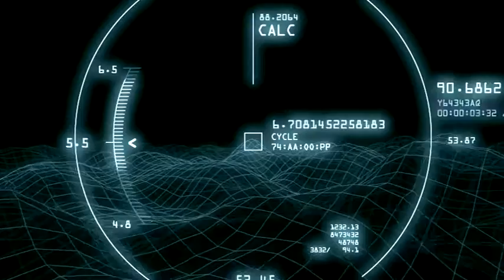Dark Moon - Teaser Trailer #1 - Fresh Ground Pictures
- Dark Moon - Teaser Trailer #1 - Like this video? Come see thousands more at the Net's largest, uncensored, completely d.i.y. music video site, BlankTV.com! We've got News, Games, Contests and the stuff that we can't show on YouTube!

About The Video: I'm John Krawlzik, the writer/director of a new sci-fi thriller Dark Moon. The movie will begin production later this year, with release in early 2015.

The film is a sci-fi thriller set on the moon, about 50 years into the future. After discovering something unusual, a small crew on board a cargo shuttle is tasked with transporting the mysterious shipment through the perpetually dark, frozen shadowland of Shakleton crater at the Lunar South Pole.

We're currently crowdfunding the movie through Kickstarter. Check out our preview video and lot's of info and details about production. By becoming a backer, you can get a copy of the final film, signed memorabilia, movie credits or even props!